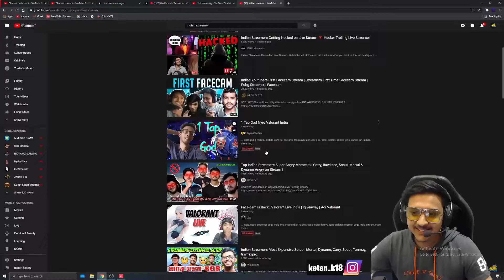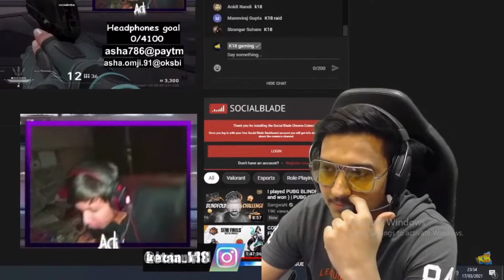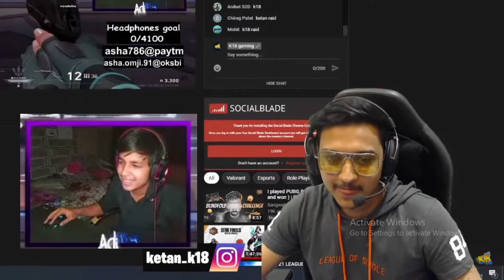Insane raid by @k18 gaming | Thanks a lot :3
Thanks for the raid ketan :D
Commands to redeem:
!redeem Heavydriver    (30 points)
!redeem tobatoba         (25 points)
!redeem baap                 (15 points)
!redeem wah                   (25 points)
!redeem kutte                 (35 points)
!redeem chup                  (100 points)
!redeem RR                      (30 points)
!redeem Sundar              (120 points)

About Me:
I'm Aditya, a 17 years old gamer and medical student
Currently in 11th std
vendetta
Abhit - 200inr
Satyug- 1000inr
True re- 5000inr
Pc specs:
Ryzen 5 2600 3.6ghz (6 cores 12 threads)
Gigabyte b450 s2h motherboard
8gb Corsair 3200mhz ddr4 ram
Gigabyte Rx570 4gb gddr5 dual fan GPU
500 gb HDD
Coolermaster MWE650 watt PowerSupply

Pc peripherals:
LG 22mp68vq 21.5 inch 75hz 5ms IPS panel monitor
amkette Evo fox membrane keyboard
 Logitech g402 Hyperion fury
Amazon basic extended gaming mouse pad
Cosmic Byte G4000 gaming headphones
Lenovo old speakers

Keep Loving, Keep supporting :3

k18 gaming cricket,
k18 gaming pc,
k18 gaming coc,
k18 gaming vlogs,
k18 gaming house tour,
k18 gaming setup,
k18 gaming pubg,
k18 gaming laptop,
k18 gaming among us,
k18 gaming angry,
k18 gaming accident,
k18 gaming all memes,
k18 gaming apple watch,
k18 gaming q and a,
k18 gaming bat,
k18 gaming bootcamp,
k18 gaming binod,
k18 gaming biography,
k18 gaming birthday,
k18 gaming big boss,
k18 gaming bmw,
k18 gaming buying iphone,
k18 gaming controversy,
k18 gaming cricket match,
k18 gaming clash of clans,
k18 gaming cast,
k18 gaming carryminati,
k18 gaming channel,
k18 gaming dynamo,
k18 gaming disha,
k18 gaming dubai,
k18 gaming dinner,
k18 gaming dreamhack,
k18 gaming discord,
k18 gaming first day in gaming house,
k18 gaming last day in gaming house,
k18 gaming earphones,
k18 gaming earnings,
k18 gaming entity,
k18 gaming ea cricket,
k18 gaming editing software,
k18 gaming entity bootcamp,
k18 gaming tsm entity,
k18 gaming first vlog,
k18 gaming free fire,
k18 gaming faug,
k18 gaming family,
k18 gaming food,
k18 gaming fitness,
k18 gaming fifa,
k18 gaming getting over it,
k18 gaming gaming house,
k18 gaming gta 5,
k18 gaming gameplay,
k18 gaming going home,
k18 gaming gift,
k18 gaming goa,
k18 gaming guitar,
k18 gaming house,
k18 gaming hum to chale mutne,
k18 gaming house vlog,
k18 gaming haircut,
k18 gaming how to stream,
k18 gaming house first vlog,
k18 gaming horror,
k18 gaming iphone,
k18 gaming income,
k18 gaming ipl,
k18 gaming interview,
k18 gaming imagica,
k18 gaming intro song,
k18 gaming instagram,
k18 gaming id,
k18 gaming jolo chip,
k18 gaming jim corbett,
k18 gaming jonathan,
k18 gaming join 8bit,
k18 gaming kit bag,
k18 gaming k18 gaming,
ketan k18 gaming pubg,
ketan k18 gaming cricket,
ketan k18 gaming pc,
ketan k18 gaming laptop,
ketan k18 gaming controversy,
ketan k18 gaming smoking,
k18 gaming live,
k18 gaming laptop unboxing,
k18 gaming lifestyle,
k18 gaming laptop name,
k18 gaming live stream,
k18 gaming late night tdm,
k18 gaming mamaearth,
k18 gaming malaysia,
k18 gaming mafia,
k18 gaming mortal,
k18 gaming memes,
k18 gaming match,
k18 gaming minecraft,
k18 gaming mamba,
k18 gaming new gaming house,
k18 gaming new vlog,
k18 gaming no internet,
k18 gaming new bat,
k18 gaming new pc,
k18 gaming new laptop,
k18 gaming number leak,
k18 gaming new phone,
k18 gaming oneplus,
onikuma k18 gaming headset,
k18 gaming crate opening,
k18 gaming raid on carryminati,
k18 gaming getting over it ctrl r,
k18 gaming pubg gameplay,
k18 gaming pmco,
k18 gaming pubg ban,
k18 gaming playing cricket,
k18 gaming playing pubg,
k18 gaming phone,
k18 gaming qna,
k18 gaming raid,
k18 gaming regaltos,
k18 gaming rajma chawal,
k18 gaming raid carryminati,
k18 gaming raid carry,
k18 gaming roast,
k18 gaming regaltos chicken,
k18 gaming rank push,
k18 gaming smoking,
k18 gaming setup tour,
k18 gaming scout,
k18 gaming stream,
k18 gaming spam,
k18 gaming surprise,
k18 gaming stream setup,
k18 gaming table,
k18 gaming tattoo,
k18 gaming thug birthday,
k18 gaming tournament,
k18 gaming tv,
k18 gaming tour,
k18 gaming tanmay,
k18 gaming tsm bootcamp,
k18 gaming unboxing,
k18 gaming 30000 uc,
k18 gaming valorant,
k18 gaming vs scout,
k18 gaming vs dynamo,
k18 gaming viper,
k18 gaming valorant casting,
k18 gaming vlog 1,
ketan k18 gaming valorant,
k18 gaming wwe,
k18 gaming we gifted him a gaming pc,
k18 gaming with scout,
k18 gaming we surprised